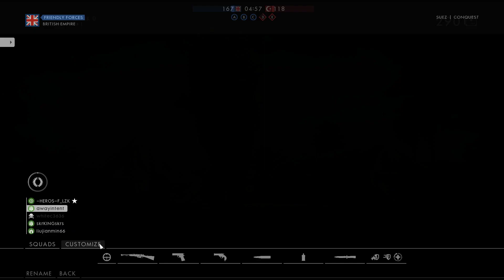Battlefield 1 2023 04 02 17 55 52 08